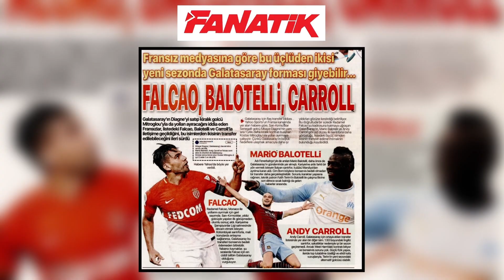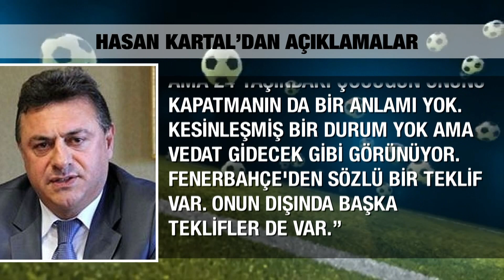Spor +| Galatasaray Hangi Bölgelere Transfer Yapmalı? | 31.05.2019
Merve Toy, Murat Özbostan ve Evren Turhan, Spor+’ta Milli Takım'ın Yunanistan'ı 2-1 yendiği maçı yorumladılar.